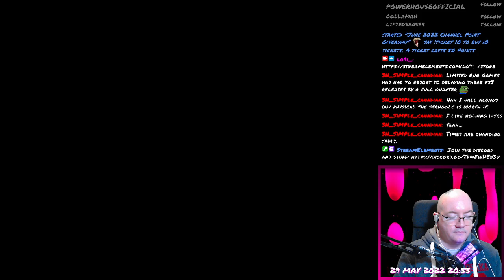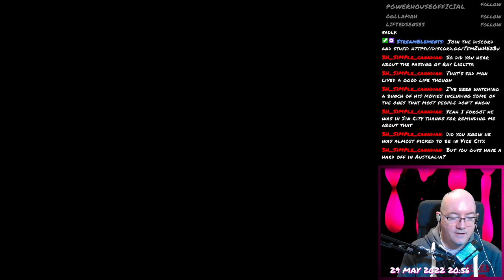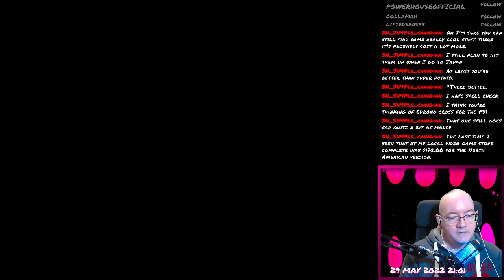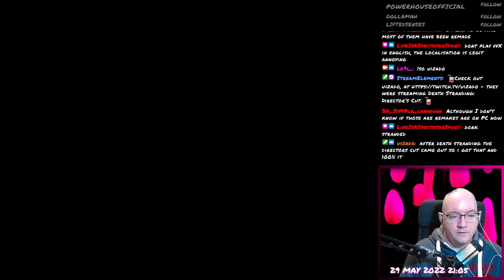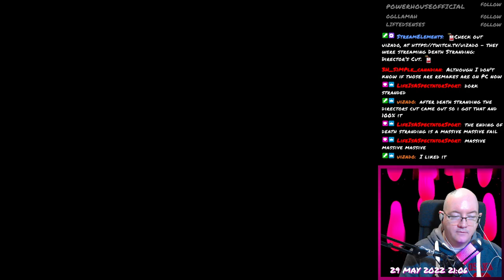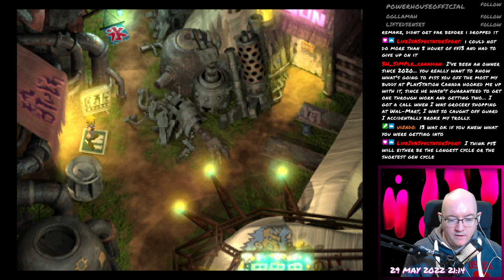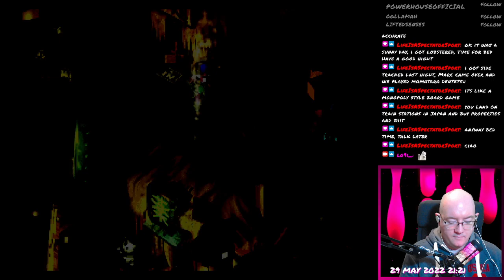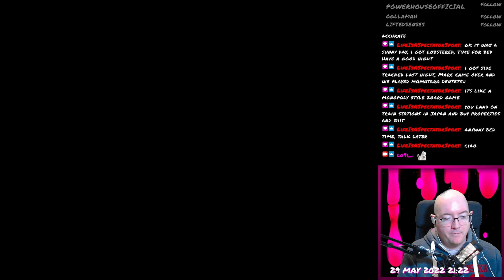Final Fantasy VII - 022